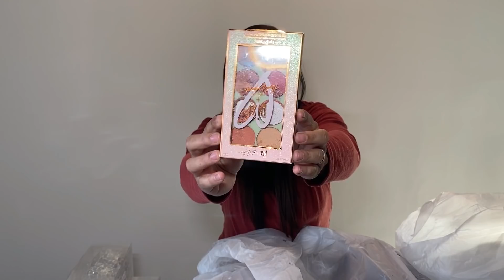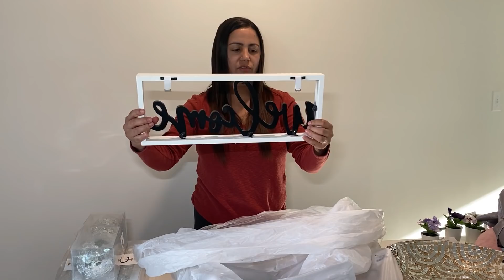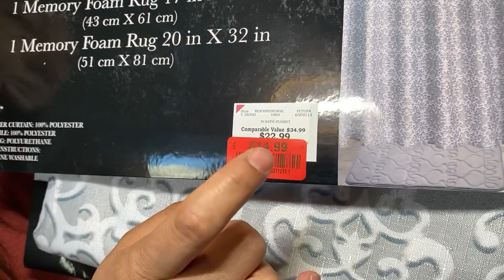ENCONTRAMOS MUITAS COISAS MARAVILHOSAS NO LIXO DOS ESTADOS UNIDOS!🇺🇸🇺🇸🇺🇸 Dumpster-basura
Ola familia tudo bem com vocês?
Encontramos muitas coisas boas dessa vez!
Esperamos que gostem do vídeo de hoje!
Curtam e comentem bastante o vídeo de hoje!